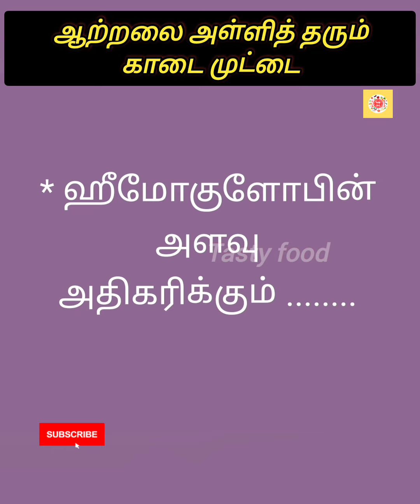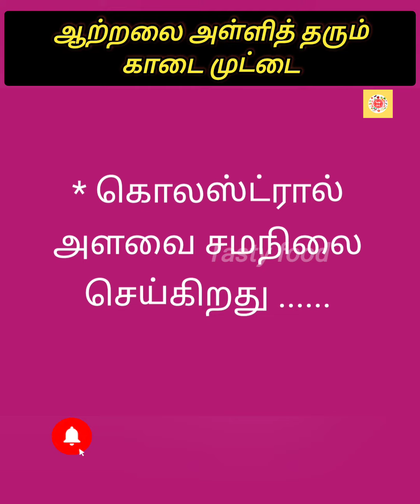ஆற்றலை அள்ளித் தரும் காடை முட்டை 💕💖💕 || காடை முட்டை நன்மைகள் || Healthy tips || Nutrition diet